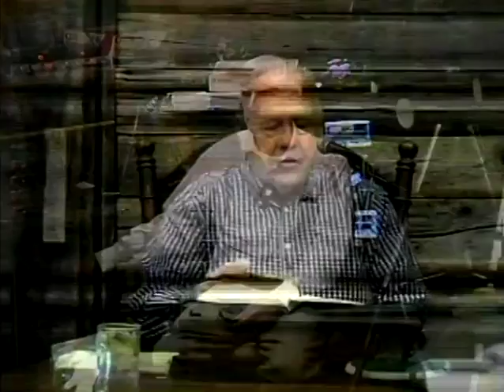818 Man - The Usurper Pt 2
Higher Resolutions Of Videos Available
11:30 - 12:30 First Session - Usually Current Events
~1:00 - 2:00 Bible Study
Pastor Butch moving Nov.6 to Mon.-Fri. 9-10 PM Eastern on gcnlive.com & 6.115 Shortwave